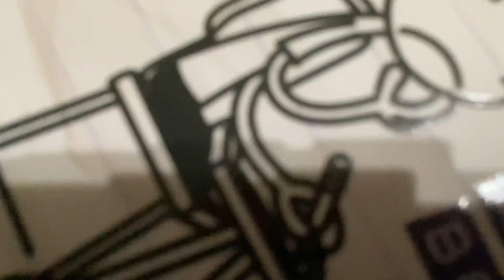Thanks for 26 subs announcement